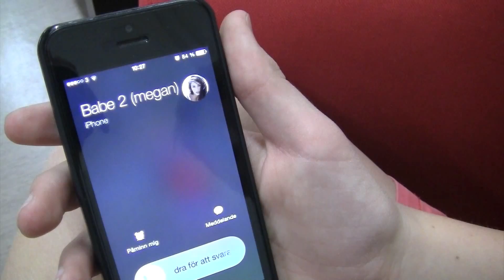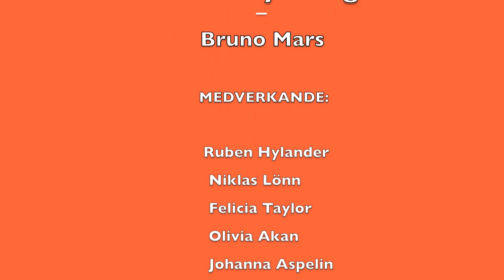MMTV ☆ The Lazy Song (8MM Musikvideo 2014)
The Lazy Song  (Musikvideo)
☆ Broängens Musik & Mediaelever 2014 ☆
Ruben Hylander ☆ Niklas Lönn ☆ Felicia Taylor
Olivia Akan ☆ Johanna Aspelin ☆ Ellinor Zander